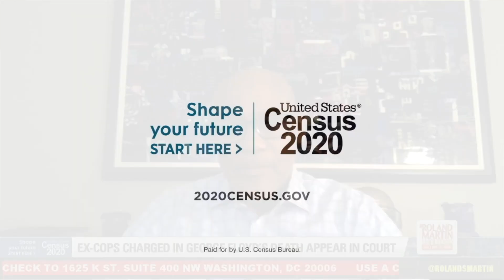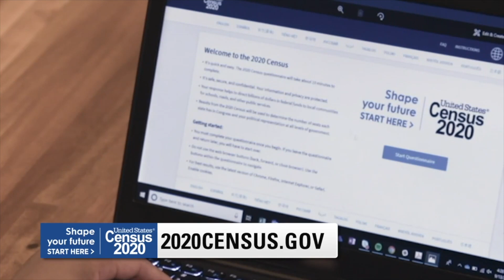America Commemorates The 19th Anniversary Of The 9/11 Terrorist Attacks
Stepping away from the campaign trail on the 19th anniversary of 9/11 Donald Trump and Democratic nominee Joe Biden paid tribute to the nearly 3,000 people killed in the deadliest terrorist attacks in U.S. history.

During separate trips to Shanksville, Pennsylvania, a battleground state in the race for president, the two men honored the 40 passengers and crew members who died after battling hijackers aboard United Airlines Flight 93.

Sen. Kamala Harris, the Democratic nominee for vice president, traveled to Fairfax, Virginia, with her husband Doug Emhoff  to deliver remarks at a remembrance ceremony.

The death toll from the attack continues to rise to this day.  Those who worked at Ground Zero in the aftermath are dying of related illnesses.

RolandMartinUnfiltered Partner: 2020 Census
In America, everyone counts. And the 2020 Census is how that great promise is kept. Respond today online, by phone or by mail and help inform hundreds of billions in funding for education, health programs, and more. Shape your future.